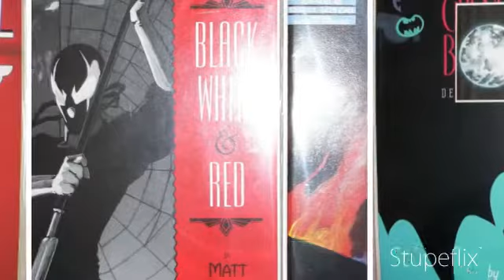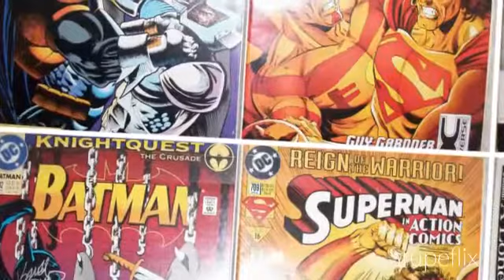My Stupeflix Video, More Comic Book Fun